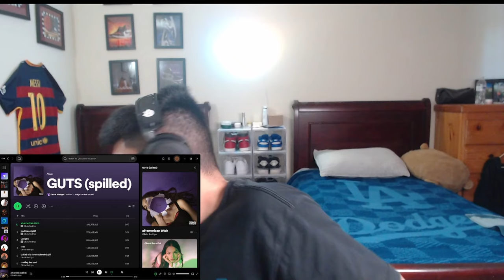FIRST TIME LISTENING TO OLIVIA RODRIGO!!! - GUTS ALBUM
GRTUIP REACTING TO OLIVIA RODRIGO - GUTS ALBUM
REACTING TO OLIVIA RODRIGO - GUTS ALBUM
DO YOU LISTEN TO OLIVIA RODRIGO?
WHAT OTHER SONGS SHOULD I REACT TO FROM OLIVIA RODRIGO?
WHAT IS YOUR FAVORITE SONG FROM THIS ALBUM?
WHAT ARE YOUR THOUGHTS ON THIS ALBUM?
SHE DID NOT MISS ONCE ON THIS ALBUM
I NEED TO LISTEN TO MORE OF OLIVIA RODRIGO
FIRE
BANGER
MUSIC
FUNNY
TOXIC
LIT
LIVE
REACTION
VIBES

COME THRU TO THE STREAM TO CATCH ME LIVE